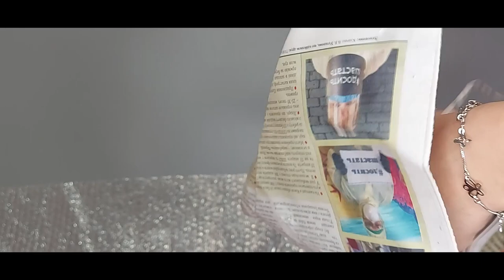Новинки приехали. ))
Всем привет!
У нас было теплое окошко и приехали заказы! У меня уже начался "орхидейный" голод, так что эти новички были очень кстати. )) Теперь точно спокойно продержусь до весны.

Исполнитель: Owl City
Альбом: Ocean Eyes
Дата выпуска: 2009 г.
Автор песни: Адам Янг, Мэтт Тиссен